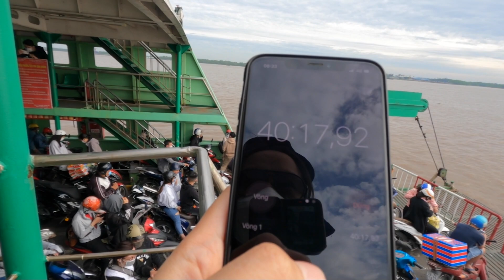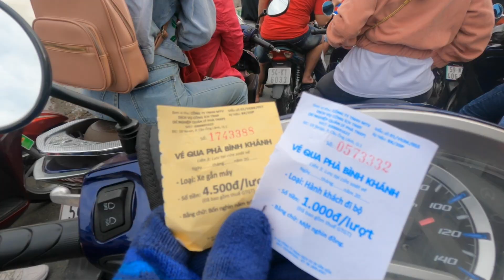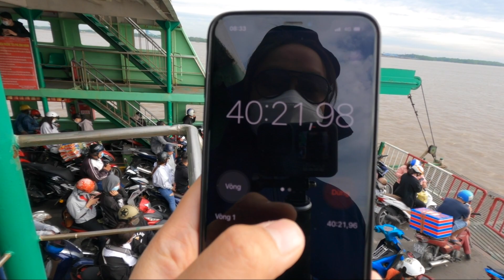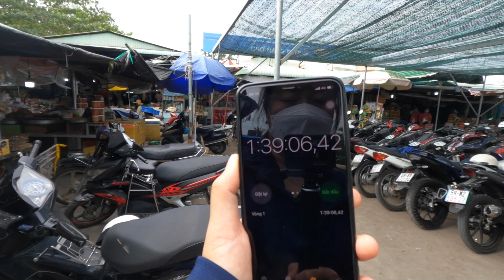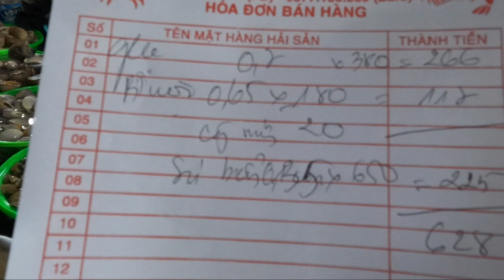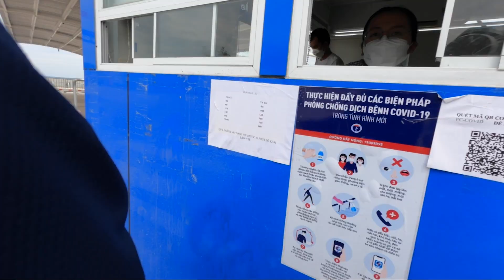Đi Sài Gòn Vũng Tàu 6 tiếng - Lần Đầu Đi Phà Cần Giờ Vũng Tàu Và Cái Kết ...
Vũng Tàu được hoạt động du lịch lại là mình làm ngay 1 chuyến, lần này mình sẽ thử đi phà Cần Giờ Vũng Tàu xem có nhanh hơn đi phà Cát Lái không ?
- Mình sẽ xuất phát từ phố đi bộ Nguyễn Huệ và bấm giờ tại đây.
- Di chuyển theo đường Nguyễn Tất Thành, rồi quẹo Huỳnh Tấn Phát đi thẳng tới phà Bình Khánh để qua Cần Giờ.
- Trên đường đi Cần Giờ nên chạy làn bên trong và tốc độ tối đa 60km/h.
- Mình sẽ ăn trưa tại chợ Hàng Dương, mua 1 số hải sản tươi sống review cho mọi người.
- Di chuyển ra bến Phà Cần Giờ - Vũng Tàu thì có biến !